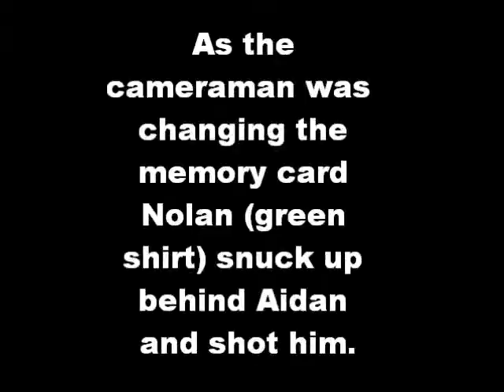Airsoft War in Woods (Abandoned House)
1 on 1 war in the woods